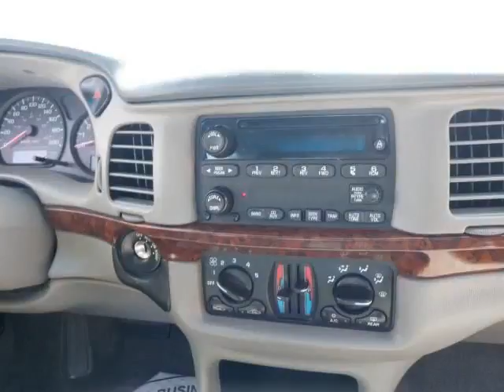Selected Fine Cars - 2003 Chevrolet Impala LS